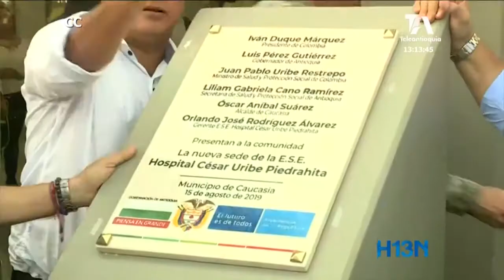Caucasia después de doce años de espera, estrena hospital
Antes de asistir en la tarde a esta inauguración, el Presidente Duque hizo lo propio con la nueva sede del Hospital Cesar Uribe Piedrahita en Caucasia.

La obra tuvo un retraso de 12 años y tiene un área de 16.448 metros distribuidos en tres bloques.

Algunos de los servicios que prestará son urgencias, laboratorios de mediana complejidad, banco de sangre, hospitalización y unidad de cuidados intensivos neonatales.